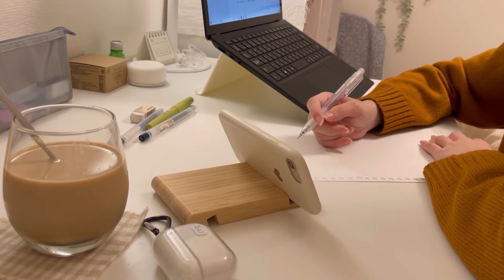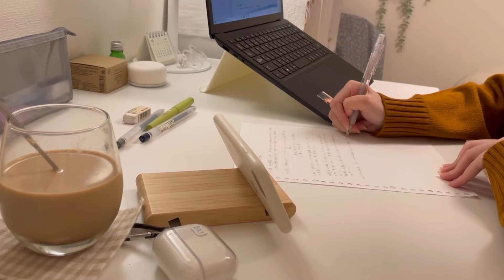study with me🕊 (no music) | 30分間一緒に勉強しましょう | 作業用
私が受験生の時にお世話になったstudy with me。私も誰かの役に立てばと思い撮ってみました🎥

1時間撮っていたのですが、編集アプリや容量の関係で30分の動画になってしまいました(･･;)
私の家族の生活音が聞こえていたりしますが、気にならない方は是非たくさん使っていただけると嬉しいです🕊